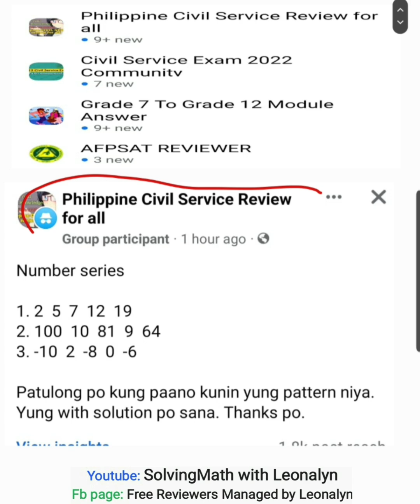Number Series: 2, 5, 7, 12, 19, ? || 100, 10, 81, 9, 64, ? || –10, 2, –8, 0, –6, ?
Number series
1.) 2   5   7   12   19    ____
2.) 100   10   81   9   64    ____
3.) –10   2   –8   0   –6   ____